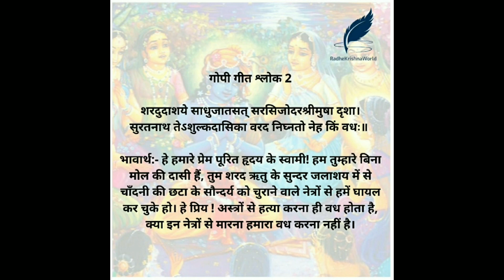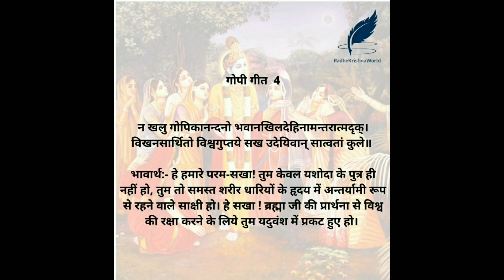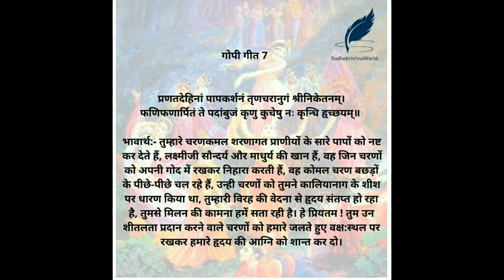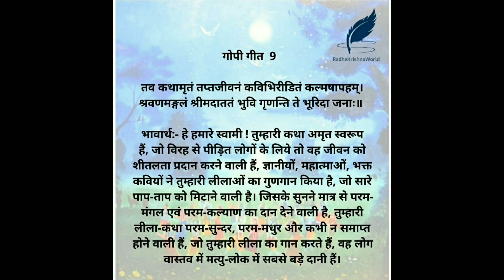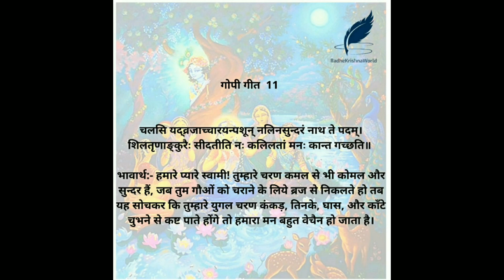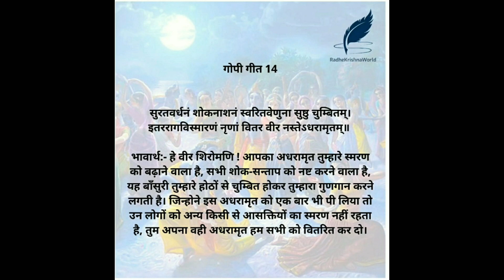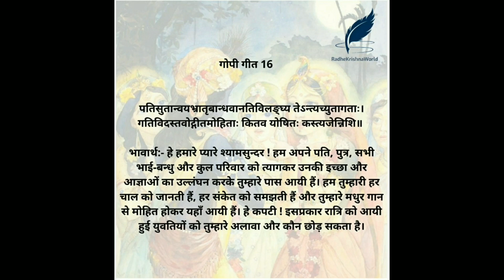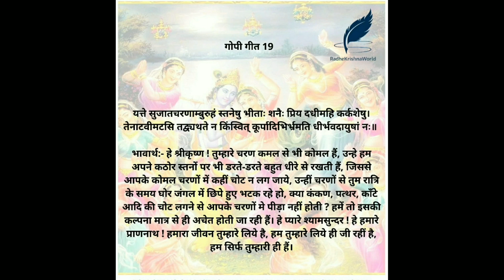Gopi Geet || गोपी गीत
Krsna Dvaipayana Vyasa has written this song “jayati te ‘dhikam janmana vrajah”. The official name of this song is Gopi Gitam (The Gopīs’ Songs of Separation). This song has been spoken by Satyavrata Muni in a conversation with Nārada Muni. This song is taken from the book Bhagavata Purana (Section: Canto 10 Chapter 31 Verses 1 to 19). This song is sung by the gopis of Vraja in separation from Lord Krishna, wherein they glorify Lord Krishna, who has enchanted their hearts.

 (1)
gopya ucuh
jayati te 'dhikam janmana vrajah
srayata indira sasvad atra hi
dayita drsyatam diksu tavakas
tvayi dhrtasavas tvam vicinvate

(2)
sarad-udasaye sadhu-jata-sat-
sarasijodara-sri-musa drsa
surata-natha te 'sulka-dasika
vara-da nighnato neha kim vadhah

(3)
visa-jalapyayad vyala-raksasad
varsa-marutad vaidyutanalat
vrsa-mayatmajad visvato bhayad
rsabha te vayam raksita muhuh

(4)
na khalu gopika-nandano bhavan
akhila-dehinam antaratma-drk
vikhanasarthito visva-guptaye
sakha udeyivan satvatam kule

(5)
viracitabhayam vrsni-dhurya te
caranam iyusam samsrter bhayat
kara-saroruham kanta kama-dam
sirasi dhehi nah sri-kara-graham

(6)
vraja-janarti-han vira yositam
nija-jana-smaya-dhvamsana-smita
bhaja sakhe bhavat-kińkarih sma no
jalaruhananam caru darsaya

(7)
pranata-dehinam papa-karsanam
trna-caranugam sri-niketanam
phani-phanarpitam te padambujam
krnu kucesu nah krndhi hrc-chayam

(8)
madhuraya gira valgu-vakyaya
budha-manojshaya puskareksana
vidhi-karir ima vira muhyatir
adhara-sidhunapyayayasva nah

(9)
tava kathamrtam tapta-jivanam
kavibhir iditam kalmasapaham
sravana-mańgalam srimad atatam
bhuvi grnanti ye bhuri-da janah

(10)
prahasitam priya-prema-viksanam
viharanam ca te dhyana-mańgalam
rahasi samvido ya hrdi sprsah
kuhaka no manah ksobhayanti hi

(11)
calasi yad vrajac carayan pasun
nalina-sundaram natha te padam
sila-trnańkuraih sidatiti nah
kalilatam manah kanta gacchati

(12)
dina-pariksaye nila-kuntalair
vanaruhananam bibhrad avrtam
ghana-rajasvalam darsayan muhur
manasi nah smaram vira yacchasi

(13)
pranata-kama-dam padmajarcitam
dharani-mandanam dhyeyam apadi
carana-pańkajam santamam ca te
ramana nah stanesv arpayadhi-han

(14)
surata-vardhanam soka-nasanam
svarita-venuna susthu cumbitam
itara-raga-vismaranam nrnam
vitara vira nas te 'dharamrtam

(15)
atati yad bhavan ahni kananam
truti yugayate tvam apasyatam
kutila-kuntalam sri-mukham ca te
jada udiksatam paksma-krd drsam

(16)
pati-sutanvaya-bhratr-bandhavan
ativilańghya te 'nty acyutagatah
gati-vidas tavodgita-mohitah
kitava yositah kas tyajen nisi

(17)
rahasi samvidam hrc-chayodayam
prahasitananam prema-viksanam
brhad-urah sriyo viksya dhama te
muhur ati-sprha muhyate manah

(18)
vraja-vanaukasam vyaktir ańga te
vrjina-hantry alam visva-mańgalam
tyaja manak ca nas tvat-sprhatmanam
sva-jana-hrd-rujam yan nisudanam

(19)
yat te sujata-caranamburuham stanesu
bhitah sanaih priya dadhimahi karkasesu
tenatavim atasi tad vyathate na kim svit
kurpadibhir bhramati dhir bhavad-ayusam nah